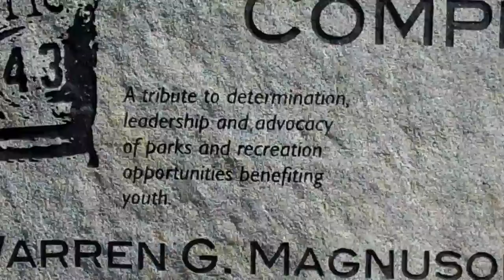Magnuson Park Documentary Wiley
this is the greatest filming of all time.